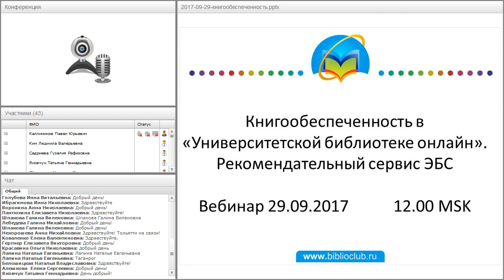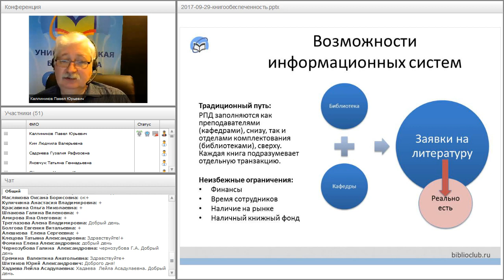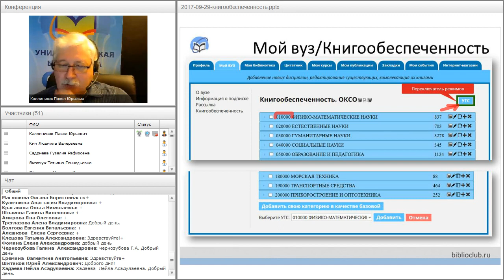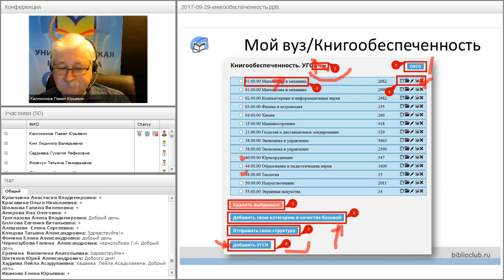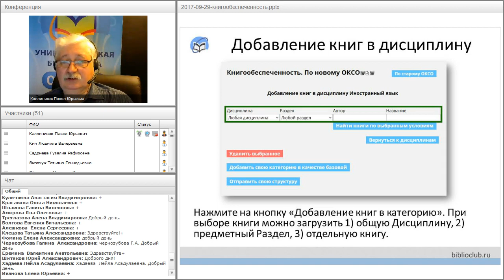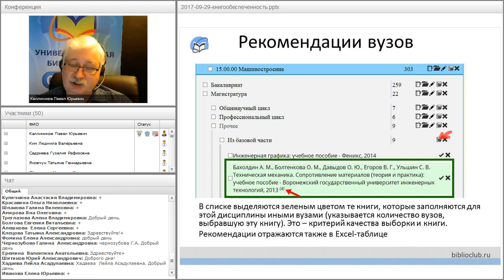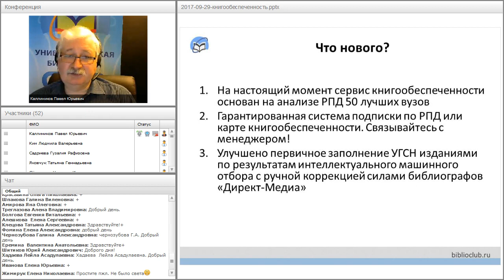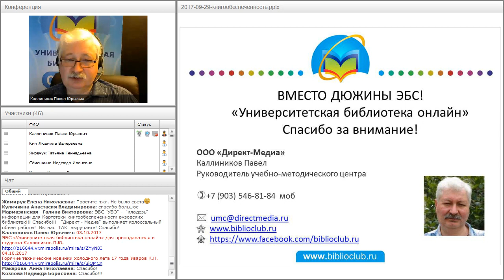Книгообеспеченность в «Университетской библиотеке онлайн». Рекомендательный сервис ЭБС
Вебинар "Книгообеспеченность в «Университетской библиотеке онлайн». Рекомендательный сервис ЭБС" прошёл 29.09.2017 года.